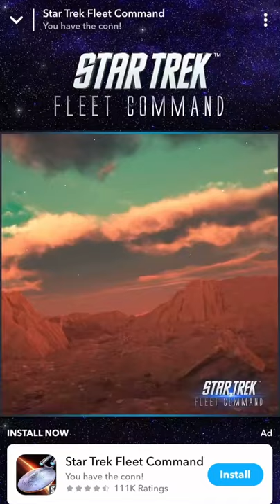Star Trek Fleet Command (2021) Play Free Mobile Gaming Advertisement iOS